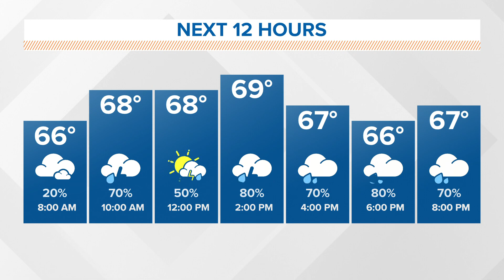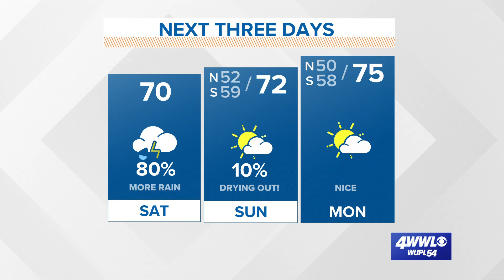More rain Saturday, flash flood watch extended through Saturday evening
More rain Saturday, flash flood watch extended through Saturday evening:  **A flash flood watch is in effect until Saturday night for an additional 1-2 inches of rain.**

One final day of widespread rainfall. We'll see more shower and t-storms move across the area Saturday afternoon and linger into Saturday evening. Rainfall totals will likely be higher south of the lake where 1-2 inches is possible. Northshore will see rainfall, but totals could be a little less around .5-1". The severe weather threat is low, but we can't rule out few strong storms with gusty winds and hail south of the lake.

Tonight we start to finally dry out as the last lingering rain will be near the coast by Sunday morning. A few showers could linger into Sunday, but most will begin to dry out and we'll see some sunshine! Highs will be comfortable in the low 70s.